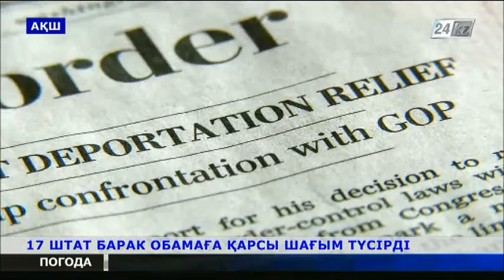17 штат Барак Обамаға қарсы шағым түсірді